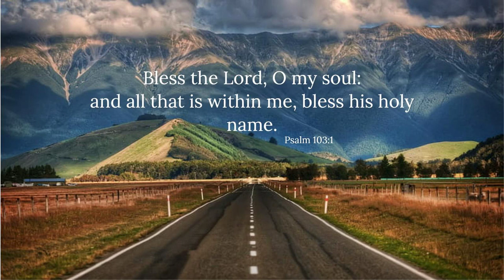TPM English Song 343| There once was a little city| O Jesus, You've made a city